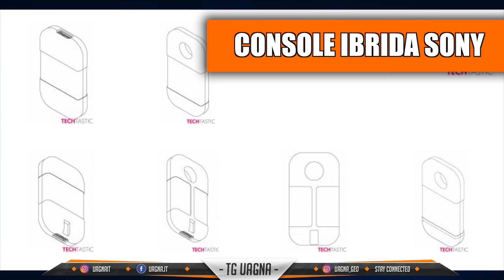GIOCHI PS PLUS GRATIS E GAMES WITH GOLD DICEMBRE 2018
Scuf scontato del 5% inserendo al momento dell'acquisto il seguente codice "UAGNA"
Miglior Reflex per VLOG ➜
La migliore Mirrorless del mondo ➜
La lente magica ➜
Luce 300 Led ➜
Cuffie per ricchi ➜
Cuffie da Gaming ➜
Migliore cassa poveri ➜
Migliore cassa per ricchi ➜